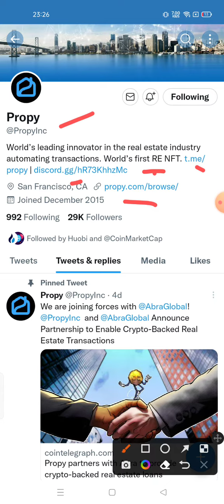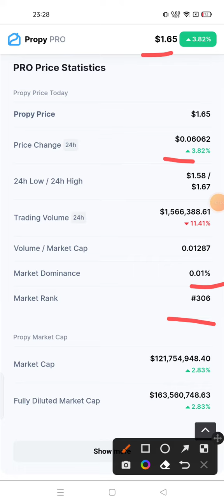watch propy crypto video 🚀 latest update on propy cryptocurrency 🚀 propy coin news today 🚀